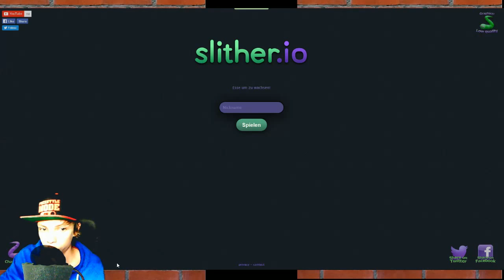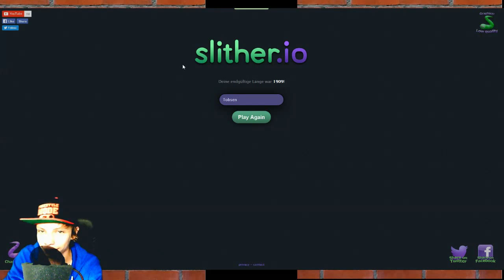Slither.io MORGEN WIRD ES WILD AUF Tobsen*Get Rek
Heute eine kleine Runde Slither.io
Da Länderspiel war Leider nicht mehr!
Aber macht euch auf Morgen gefasst
Geplant sind 3-5 Videos und ein Livestream ab 20-22 Uhr